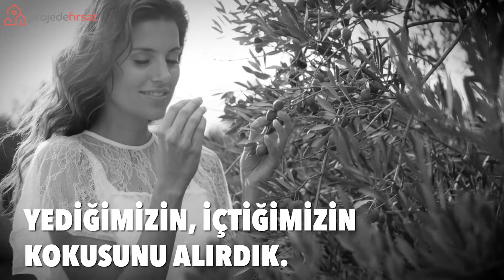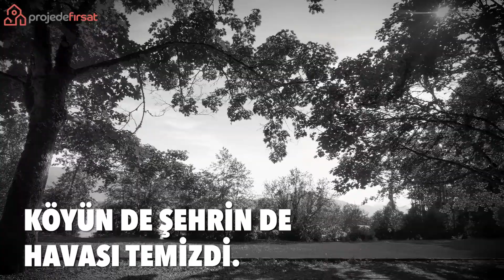Sağlıklı Yaşam Köyleri Türkiye'ye Yayılacak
HerDem Sağlıklı Yaşam Köyleri projesi ile büyüklerine güvenli ve keyifli bir emeklilik dönemi yaşatmak isteyenlere huzurlu bir yaşamın kapılarını açan Etra Holding’in Yönetim Kurulu Başkanı Ercan Uyan, “Sağlıklı Yaşam Köyleri” konseptini Türkiye’ye yaymak istediklerini belirtti.